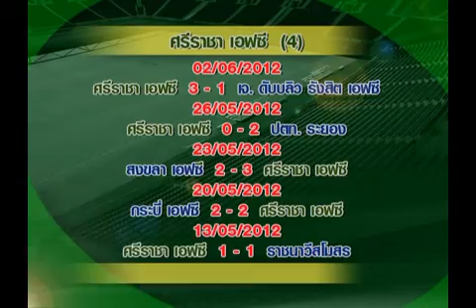ความพร้อมศรีราชาก่อนรับสวาดแคท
โตโยต้าลีกคัพ รอบ64
บท:เลขาเดย์
เสียง:ชาญณรงค์ ปราบวายศูนย์
ตัดต่อ:อาก่าระ โอตะ